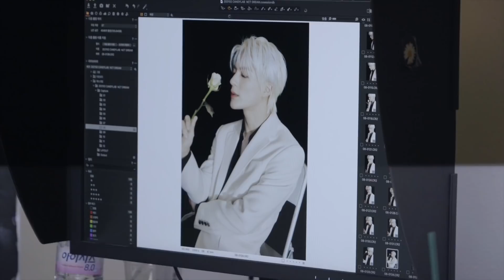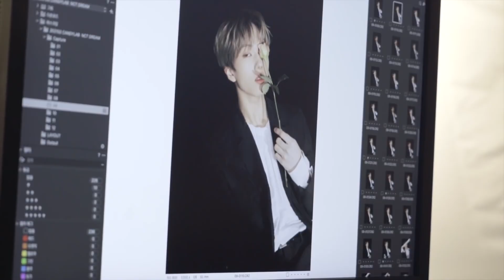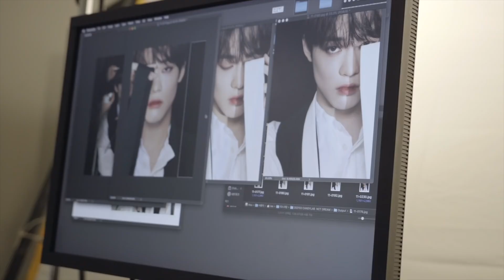[SUB ESP] NCT DREAM CANDYLAB 🧝 🧛 Detrás de cámaras de la Sesión de Fotos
🧝 🧛 Detrás de cámaras de la Sesión de Fotos para CANDYLAB💄 'SUBTITULADO AL ESPAÑOL'
Disfrútenlo!

𝗔𝗣𝗢𝗬𝗔𝗠𝗘, 𝗥𝗘𝗚𝗔𝗟𝗔𝗠𝗘 𝗨𝗡 𝗗𝗘𝗦𝗘𝗢🧚‍♀️ 🧚‍♀️¡gracias por tu apoyo!

All Rights Administered by SM
All rights reserverd to the original owner